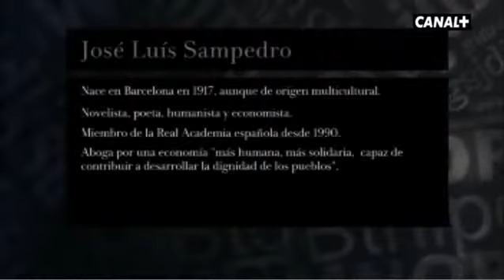Crónicas (por Iñaki Gabilondo) José Luís Sampedro entrevistado.